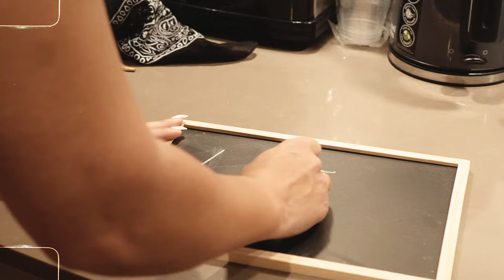8 O'Lanna - LOL LoveOrLust (Music Video)